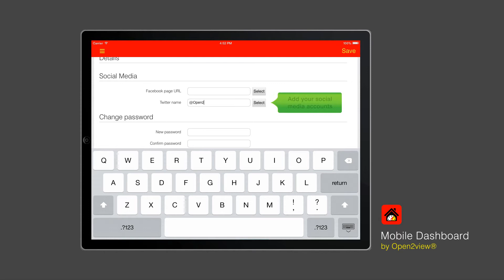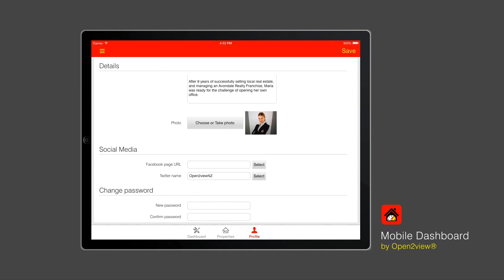Mobile Dashboard - Update Profile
A quick overview of how to update your agent profile details using Mobile Dashboard.